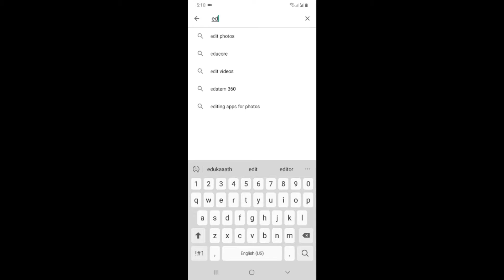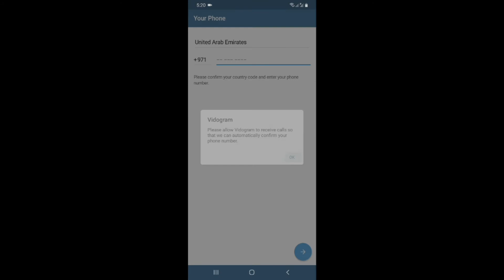FREE VIDEO CALLING APP UAE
FREE VIDEO CALLING APP UAE, INDIA ALL COUNTRIES WORKING